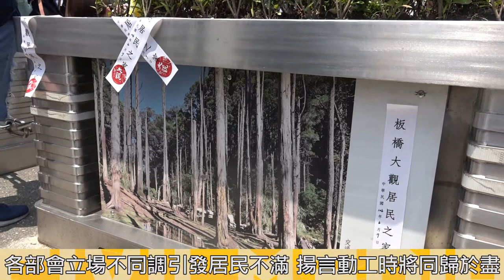2017.06.07 大觀自救會衝總統府遭驅離 居民：不惜和家同歸於盡